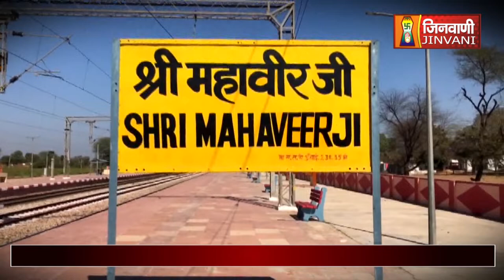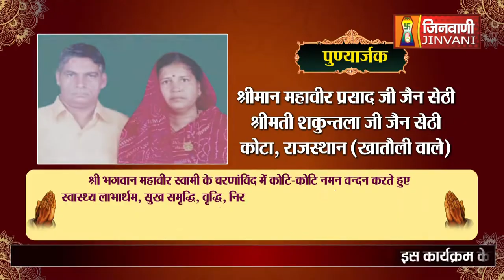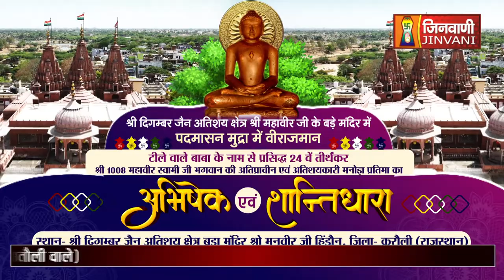Abhishek Shantidhara 21 Dec 2023 Mahaveer Ji Karauli, (Raj.) A010696